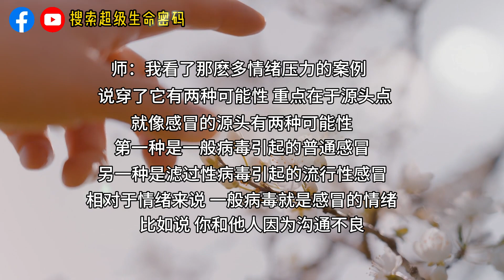源来，富有可以很简单？？你相信吗？这本书叫你我全方位富有。健康，亲情，财富。。。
接通天地源头，一切不求自得。天地真正的源头是什么？又该如何接通？如何掌握？当您翻阅这本书的时候，一场传授致胜秘诀的【接通盛会】已经悄悄展开。

作者：太阳盛德导师
书籍：《源来，富有可以很简单》

【療癒泉力】
〈作者 太陽盛德〉
如果你允許這些文字進入你的心
如果你的心因此打開
你會聽見你靈魂的回音

【助的秘密】
〈作者 太陽盛德〉
現今該做的，
是儘量柔軟地打開心房，
納入無限的宇宙祝福，
實實在在地運用生命密碼，
去開啟人生更多扇精采的窗。

【千年之約 一】
超級生命密碼讀者感悟實錄

【千年之約 二 - 光的傳奇】